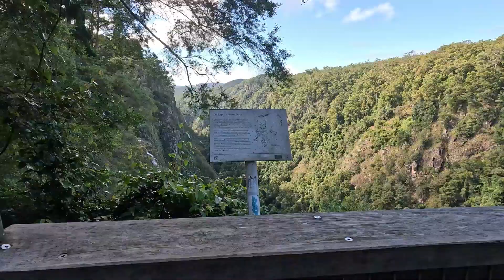Ellenborough Falls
You can also walk to the bottom of the falls but we didn't have the time but was a nice place if your in the area go and see it.